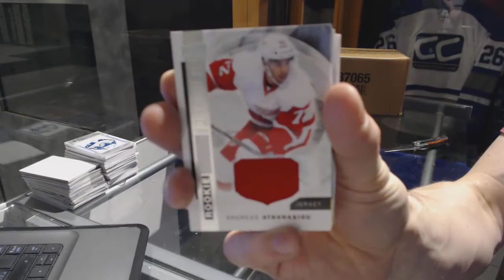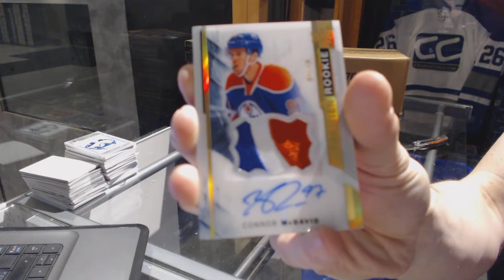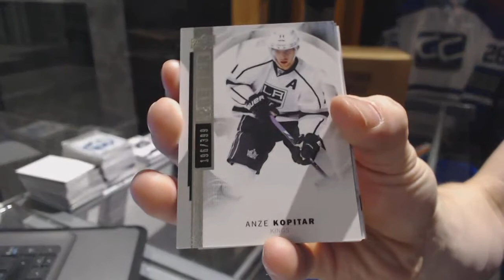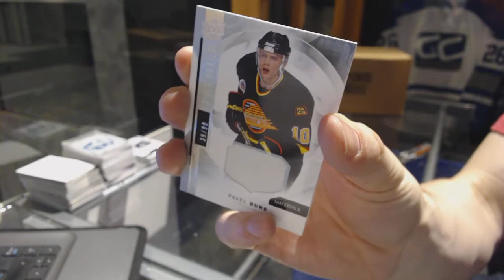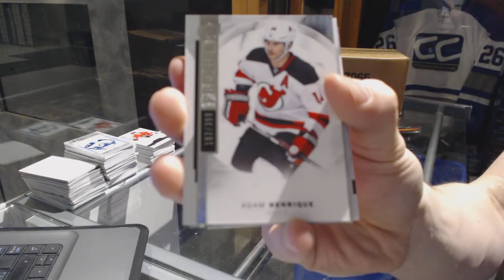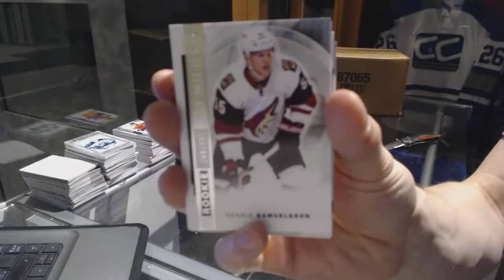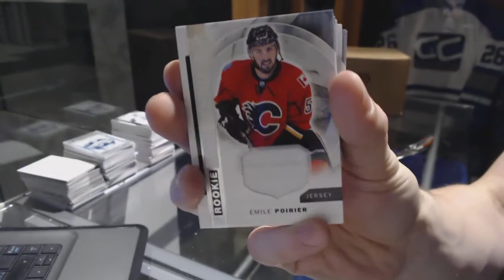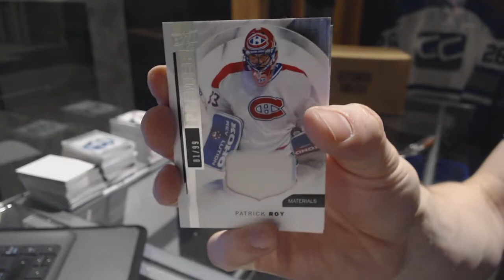15-16 Upper Deck Premier Hockey 5 Box Case Break - C&C GB #7220